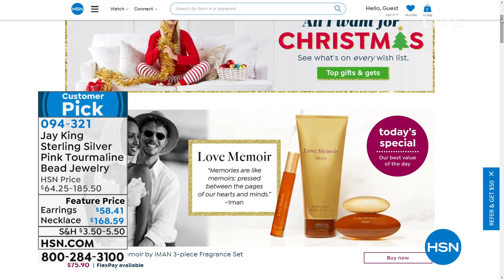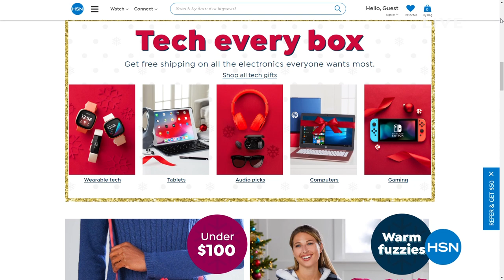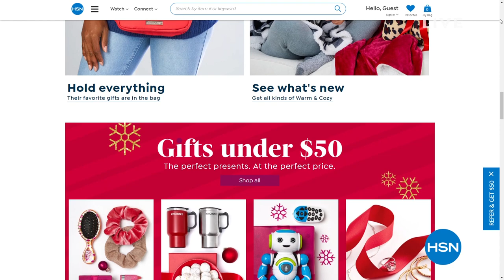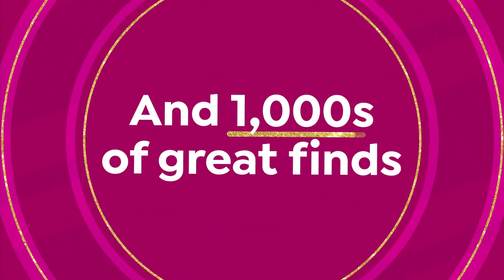HSN | Mine Finds by Jay King Jewelry Gifts 11.19.2021 - 04 PM